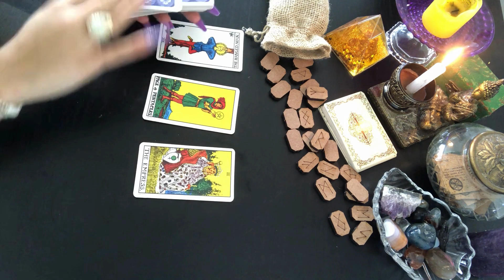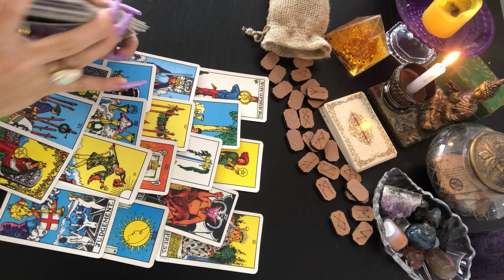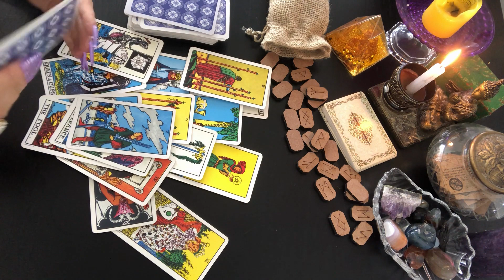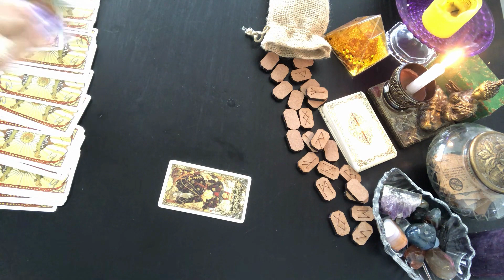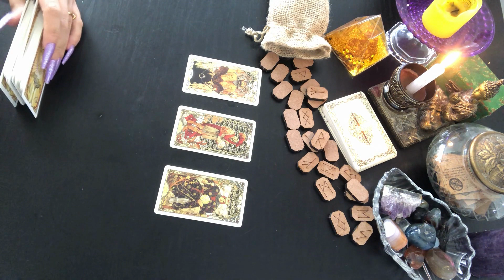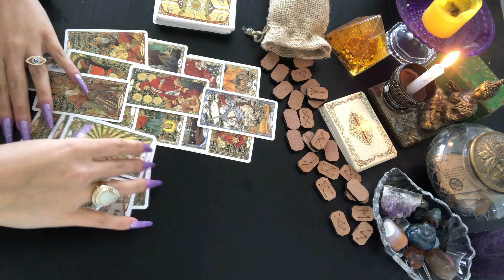LÉO:A SURPRISE MONEY IN YOUR BANK ACCOUNT